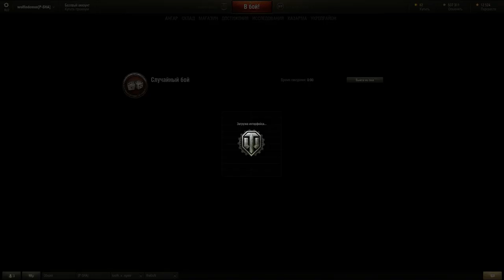Нас не сломить! WORLD OF TANKS